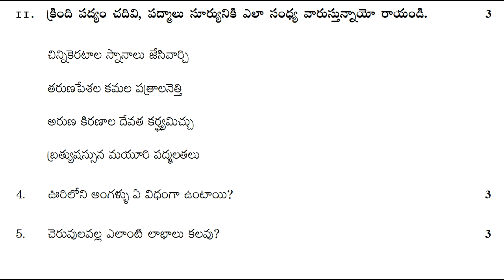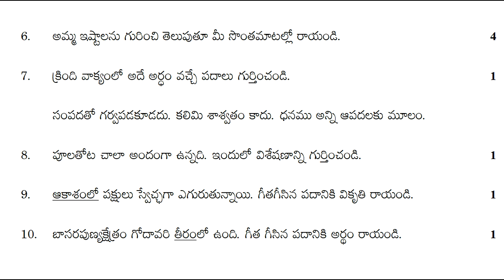7th class fa1 question papers 2021 | fa-1 model papers 7th class 2021 | fa1 sample paper 2021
fa-1 model papers 7th class 2021,
7th class cce pattern model question papers,
telangana 7th class model papers new syllabus questions,
7th class telugu formative assessment exam paper,

& more.

10th class fa questions papers 2021 | fa1 telugu model paper class 10 | 10th class questions papers

8th class sa1 telugu model test paper | 8th class questions paper | sa1 telugu sample papers class 8

9th class fa-1 telugu sample papers 2021| ts fa-1 telugu model paper class 9 | fa1 papers 2021

6th class fa-2 exam papers 2021 | fa2 class 6 telugu paper | 6th class fa2 question papers | 2021